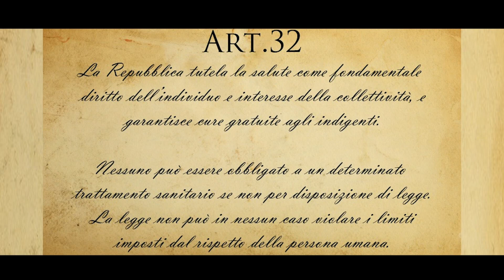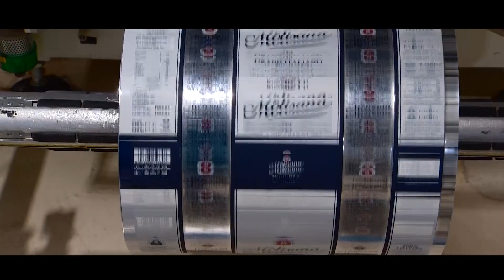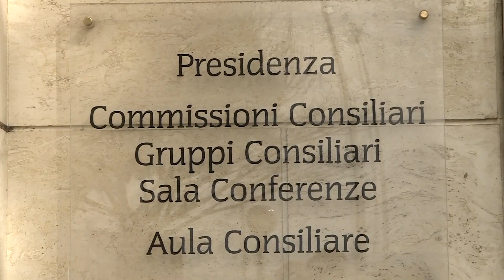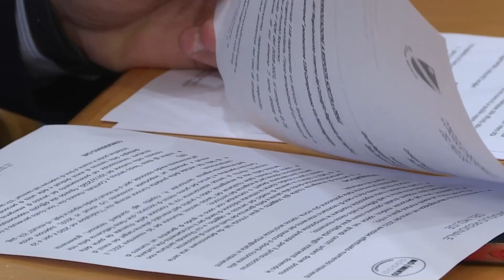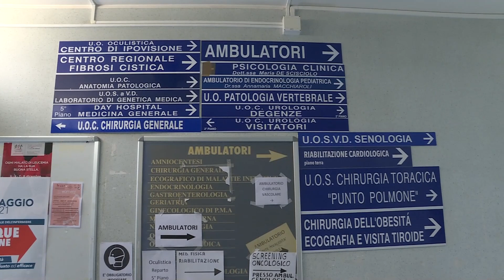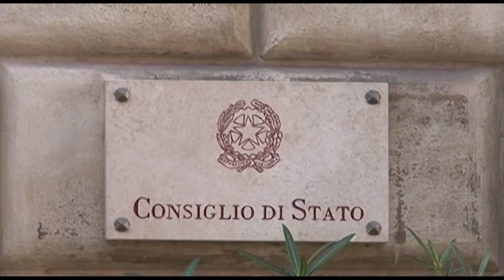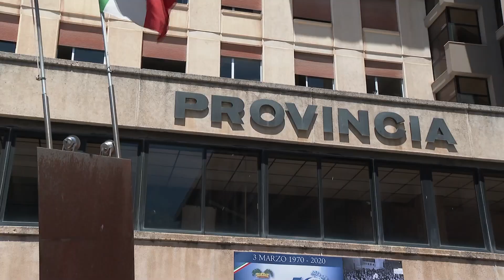7 giorni di Cronaca Telemolise 07 08 2022